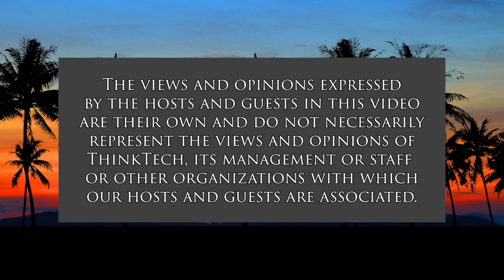Civil Rights at Risk (The Rule of Law in the New Abnormal)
Privacy, Voting and Rights Under Attack.  The host for this show is Chuck Crumpton.  The guests are Jeff Portnoy and David Larson.

The political attacks on and erosion of hard-won civil rights.